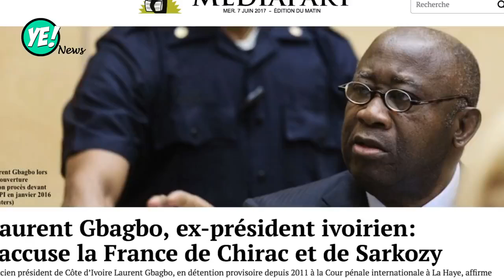Laurent Gbagbo parle à Mediapart Je ne suis pas prisonnier, je suis otage - YES NEWS